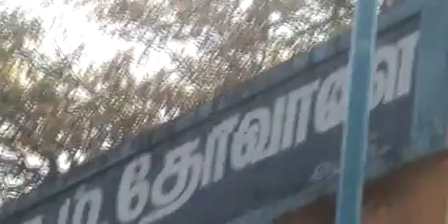ALL INDIA CHRISTIAN DEVELOPMENT ARMY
All India Christian Development Army is located at the Nagercoil town. Our Organization are providing good service for all kinds of poor peoples in and around Nagercoil.